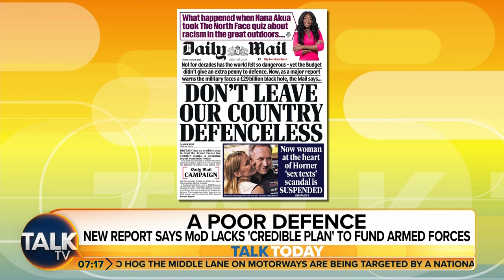BREAKING: Former Prime Minister Theresa May To Resign As MP At Next General Election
Theresa May has said she will not fight the next general election, bringing a 27-year career in Parliament to an end.

The former prime minister revealed her decision to stand down as MP for Maidenhead on Friday, saying she would focus on championing causes including the fight against modern slavery.

In a statement to her local newspaper, the Maidenhead Advertiser, she said: “Since stepping down as prime minister I have enjoyed being a backbencher again and having more time to work for my constituents and champion causes close to my heart including most recently launching a Global Commission on Modern Slavery and Human Trafficking.

“These causes have been taking an increasing amount of my time.

“Because of this, after much careful thought and consideration, I have realised that, looking ahead, I would no longer be able to do my job as an MP in the way I believe is right and my constituents deserve.”

Mrs May, 67, has been a consistent campaigner on modern slavery and human trafficking, and launched her Global Commission in October, backed by the UK and Bahrain governments.

She was first elected as MP for Maidenhead in 1997, and served as home secretary under David Cameron between 2010 and 2016 before succeeding him as prime minister.

Her term in Downing Street lasted a turbulent three years and was dominated by wrangling over Brexit. A snap election in 2017 saw her lose her majority, but she remained at Number 10 thanks to a deal with the DUP in the resulting hung parliament.

Former defence minister Sir Gerald Howarth reflects on Theresa May’s legacy, as the former prime minister announces her resignation at the next election.

“She did a lot of good work on anti-terrorism, she did it with extraordinary commitment and hard work!"